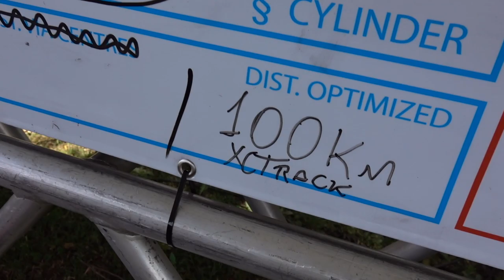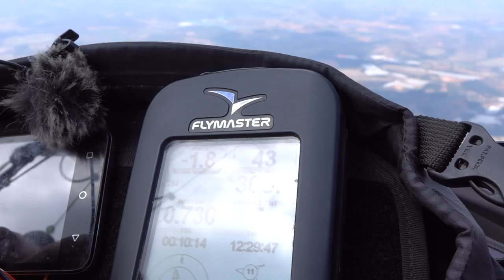Paragliding World Cup 2019 - Pico Do Gaviao Task 4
It is hard to connect with the leaders (the blob of gliders in the distance) even cutting does not help,